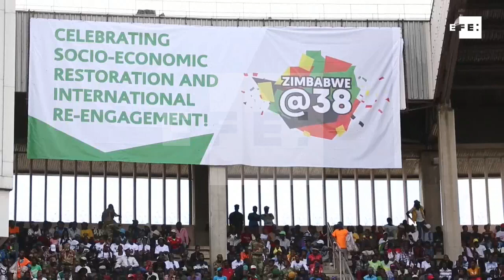Zimbabue celebra su aniversario de independencia por primera vez sin Mugabe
Harare (Zimbabue), 18 abr (EFE/EPA).-(Imagen: Aaron Ufumeli) Zimbabue celebró hoy el trigésimo octavo aniversario de su independencia con la destacada ausencia del derrocado expresidente Robert Mugabe, quien, por primera vez en la historia del país, no acudió a esta ceremonia.